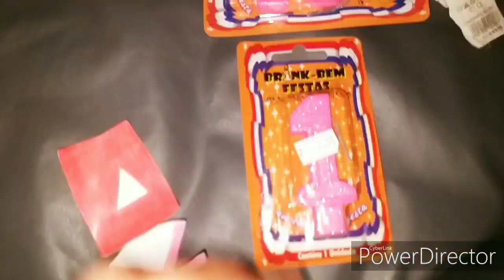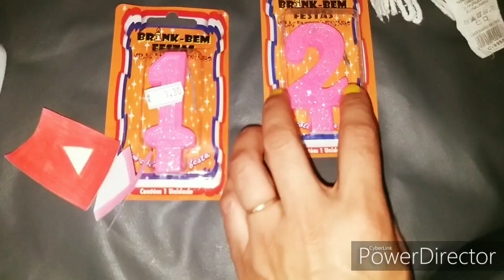Fizemos nosso bolo para comemorar os 12K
Oi amadas e amados🌻sou grata pela presença de vcs em meu canal, DEUS abençoe imensamente vcs e suas famílias, bjs carinhosos no coração de cada um de vcs😘❤